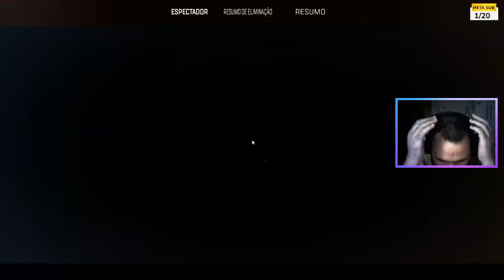Rumo ao Topo - Apex Legends - Parte #17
Já Segue lá lives todos os dias as 21:30!